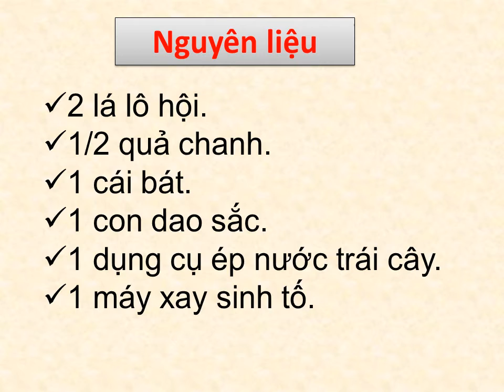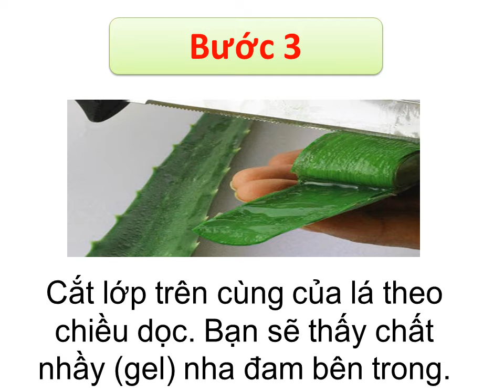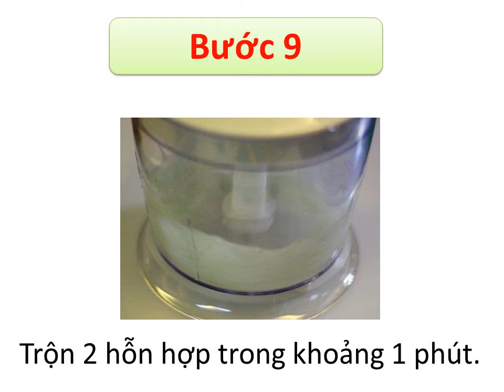Cách làm trắng da mặt từ nha đam